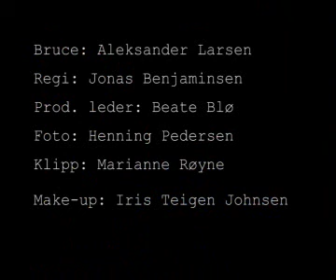Pen King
Commercial for a pen in real Hong Kong kung fu style. (School assignment)